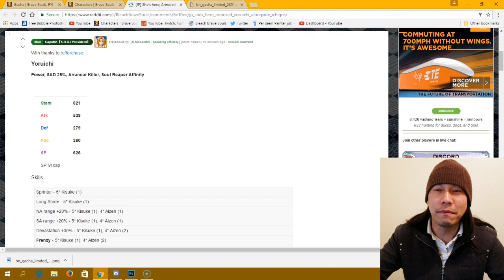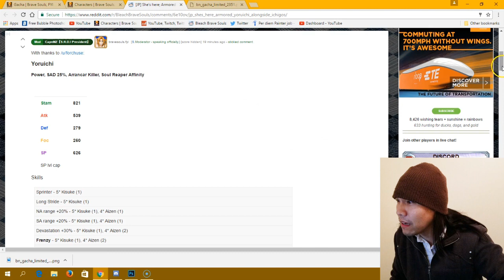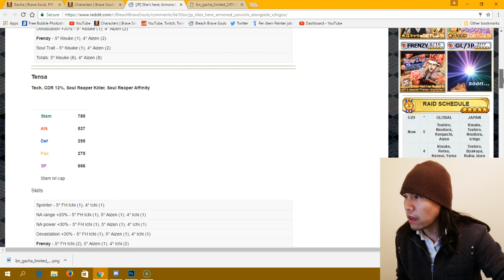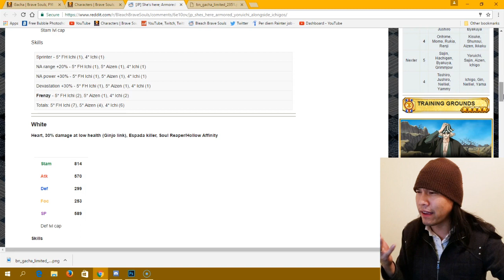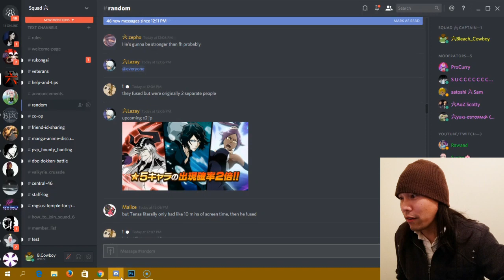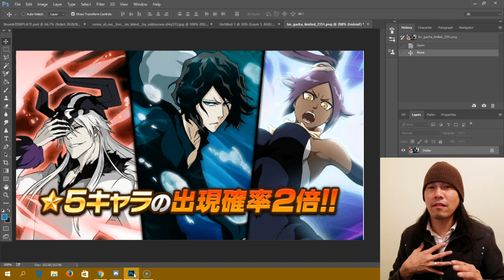Bleach Brave Souls (News): Yoruichi, Tensa Zangetsu, and White!!!!!!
In this episode of Bleach Brave Souls we take a look at the new awesome, hype AF gacha coming out on JP!!! Tensa Zangetsu, Yoruichi, and White!!!